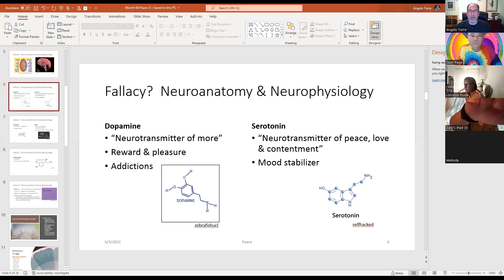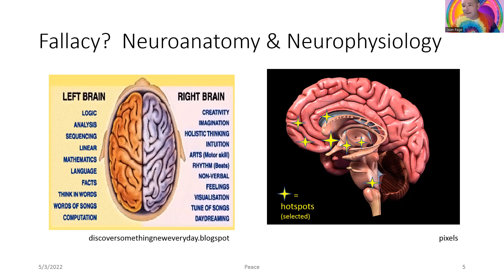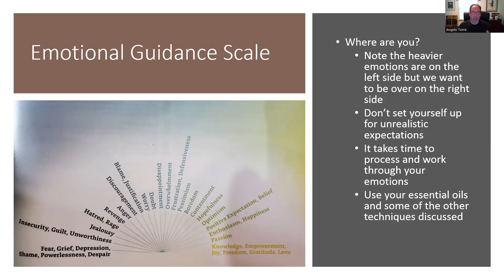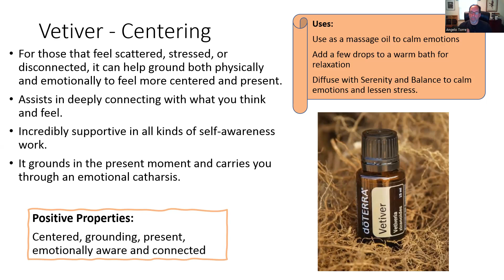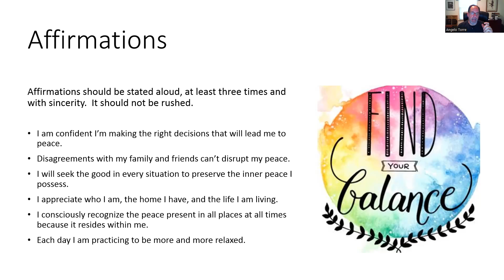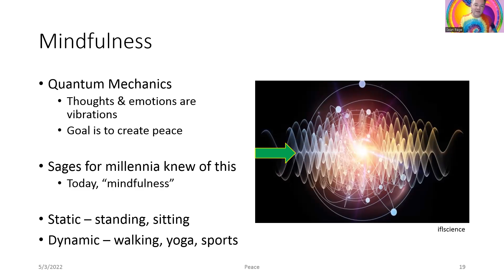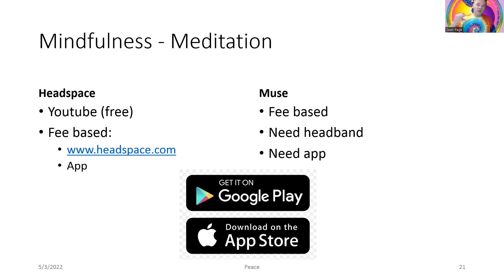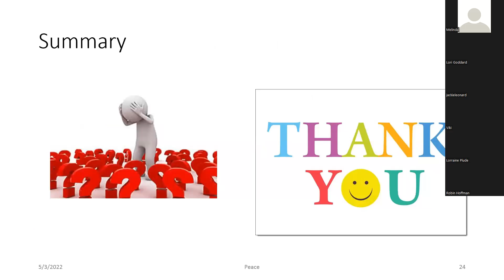Maintaining Peace Within Your Life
The daily life can be busy, hectic and at times just AHHHH!
It may sometimes feel like bringing just a little more inner peace and calmness into your life is a hopeless wish.
In today’s world, true peace must come from within us and our own actions.